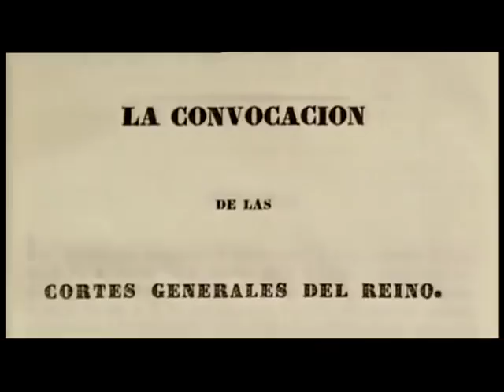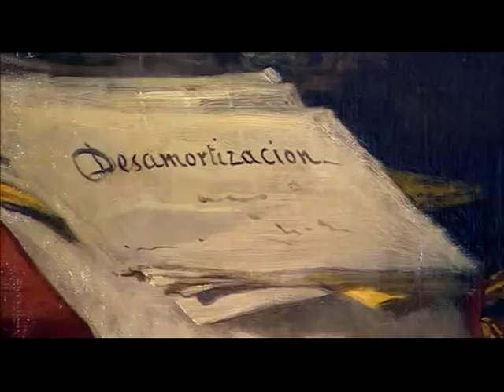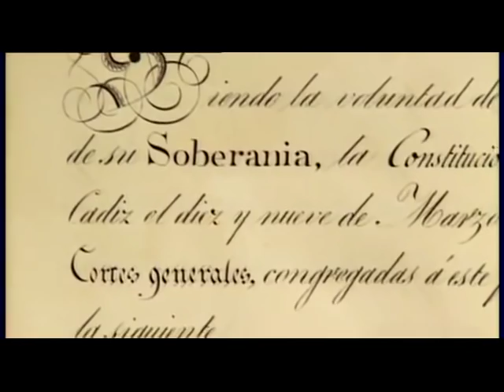Las regencias de Maria Cristina 1833-40 y Espartero 1840-43.